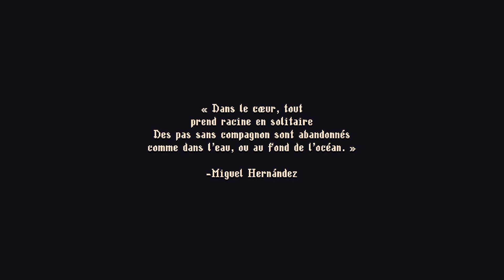Blasphemous 2 #1 - Le retour du Metroidvania sanglant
00:00 Intro
05:50 Repos du Silencieux
10:01 Boss : Sans-Visage, Burin de l'Oubli
12:30 Repos du Silencieux
28:41 Profundo Lamento
52:08 Grilles et Ruines